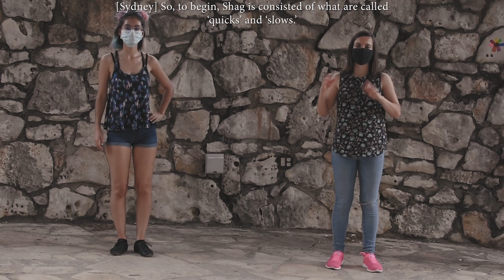Lesson 1: Swing Dance Basics (with subtitles!)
In this lesson we go over the basics of East Coast, Lindy Hop, Charleston, Shag, and Balboa!